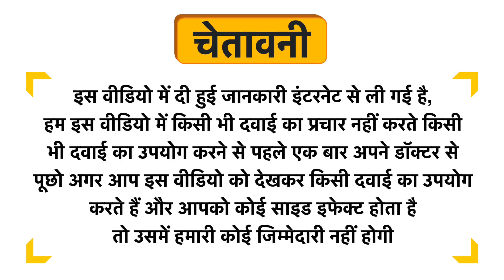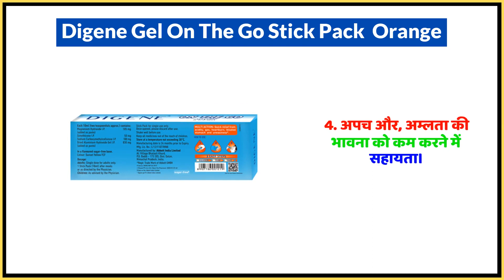Digene Gel On The Go Stick Pack Orange Uses in Hindi | Side Effects | Dose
Digene Gel On The Go Stick Pack  Orange Uses in Hindi | Benefits | Side Effects | Dose